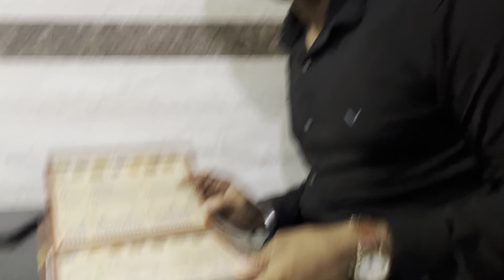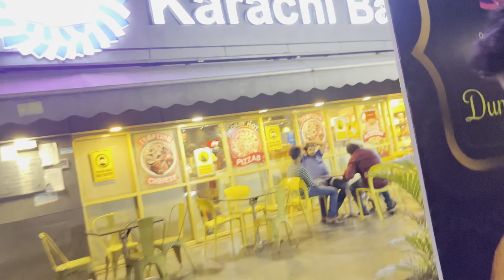My Birthday vlog 🥳❤️ dailyvlogs birthdayvlog || Mohit Malik Vlogs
Birthday vlog
Birthday vlog 2022
Dailyvlogger
Daily vlogs

❤️Uh all